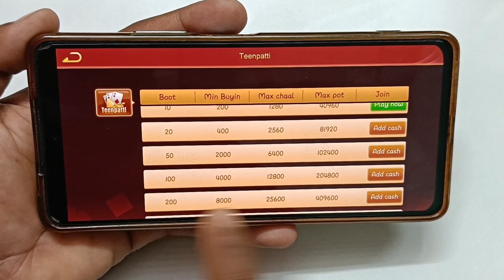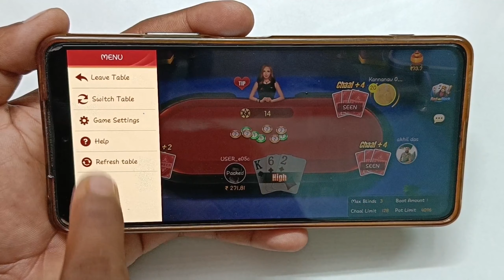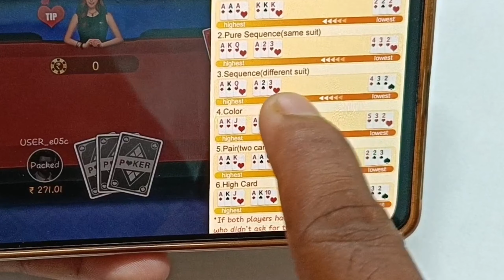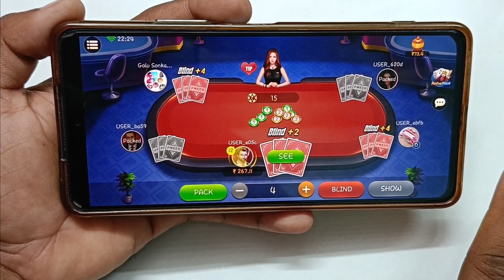Teen Patti Royal - 3 Patti Online Game / Teen Patti केसे खेले ? How to play 3 Patti Online Game.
...hello friends...

Teen Patti Royal - 3 Patti Online App मे 3 Patti गेम केसे  खेलना हे, इसके बारे मे इस Video मे बताया हे और Teen Patti Game खेलकर Live Proof सभी Rules के साथ बताया हे, Teen Patti Royal - 3 Patti Online से पैसे कैसे कमाये सीखो हिंदी मे.

                  video topic...

3 patti me paise kaise kamaye,
teen patti royal se paise kaise kamaye,
teen patti royal app se paise kaise kamaye,
3 patti se paise kaise kamaye,
3 patti game se paise kaise kamaye,
teen patti royal online app se paise kaise kamaye,
teen patti royal online se paisa kaise kamaye,
teen patti kaise khelte hain,
3 patti app id kaise banaye,
teen patti se paise kaise kamaye,
teen patti royal online se paisa kaise nikale,
3 patti game kaise khele,
teen patti game kaise khelate hai,
3 patti me paise kaise kamaye,
3 patti kaise khele in hindi,
3 patti kaise khele,
3 patti game kaise khele,
3 patti kaise khele in hindi,
3 patti me paise kaise kamaye,
teen patti kaise khelte hain mobile mein,
teen patti game kaise khelte hain,
online teen patti kaise khela jata hai,